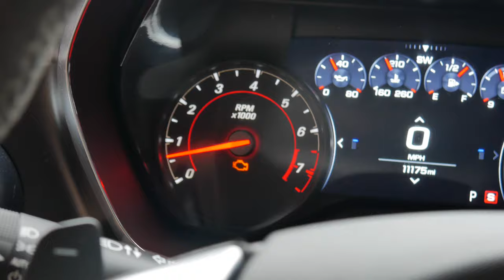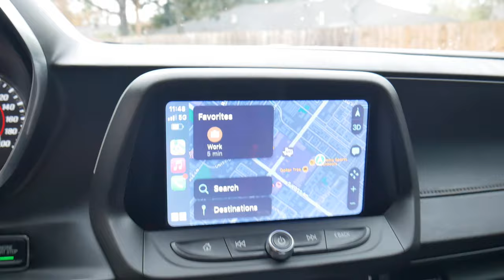I HATE THIS CAR ITS THE WORST